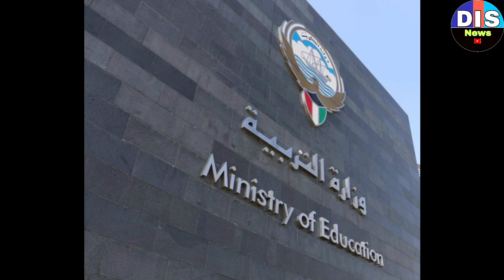Kuwait good news visit visa tourist visa dependent visa open, Kuwait Sahil application news